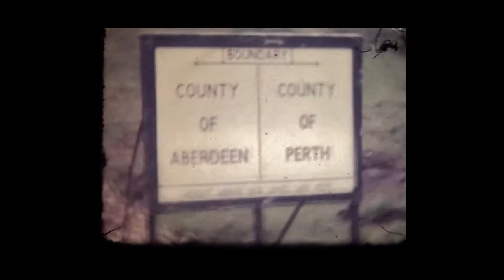Old Ayrshire - Father's Cini Reel - 1968